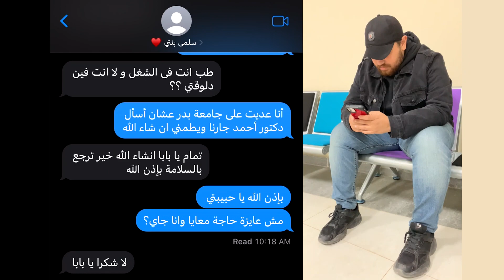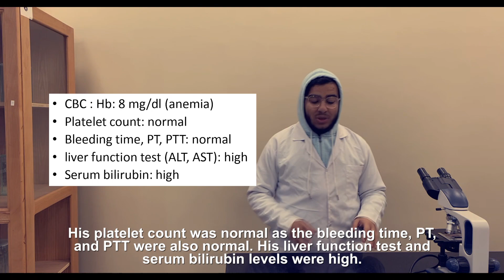My neighbor and HCC | DOV STUDIO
- A short movie created by a group of semester 2 Medical School students in Badr University in Cairo (BUC) about hepatocellular carcinoma (Liver cancer). This video was under the supervision of the dean of School of Medicine at BUC (Dr. Ahmed Makhlouf) and the head of the pathology department at BUC (Dr. Marwa Shakweer). This movie was edited and montaged by DOV STUDIO.

- Hepatologist role (Dr. Ahmed): Ahmed Abdelshafy
- Patient role (Mr. Mahmoud Khaled): Abdallah Hamdy
- Pathologist role (Dr. Rashedy): Mohamed ElRashedy

- Directed and produced by: Mohamed ElRashedy
- Based on tasks by: Dr. Marwa Shakweer
- Research and script by: Shady Ismail
- Location management by: Abdallah Hamdy

SPECIAL THANKS TO:
- Dr. Ahmed Makhlouf (Dean of School of Medicine at BUC)
- Dr. Aya (Head of pathology laboratories department at BUC)
- Mr. Emad El Din Abdelshafy Khalifa
- Prof. Dr. Ahmed Hassan ElRashedy
- Eng. Hamdy Abdelfattah Ibrahim
- Zaina Aladdin Sabry

* Claim: This video is uploaded to YouTube for non-profitable use. *